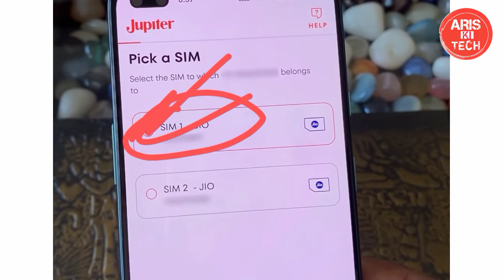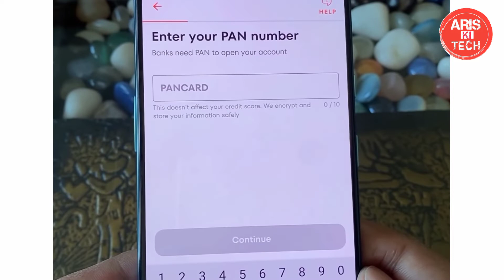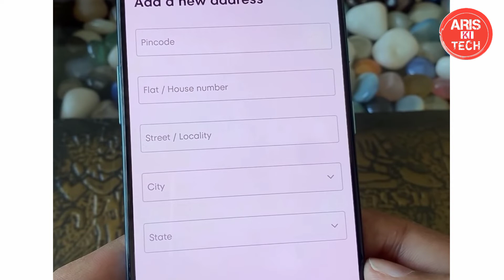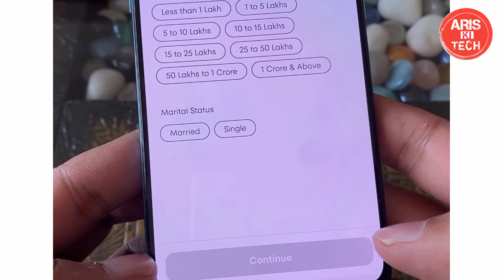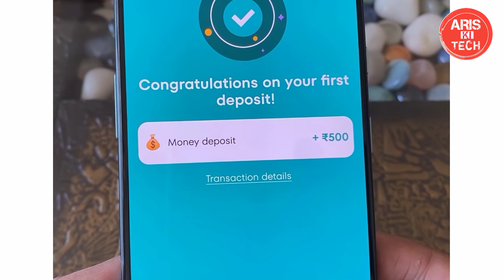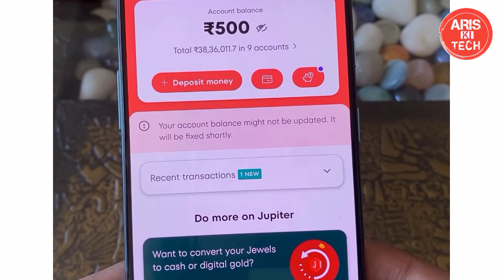Jupiter Federal bank Zero balance account opening full process 😍 | jupiter money account opening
How to open jupiter federal bank account online | jupiter federal bank account free debit card |

Dosto is video me humne jupiter account online opening ke bare me bataya hai jisme aap account turant khol sakte hai aur virtual debit card turant prapt kar sakte hai..
to aap is video ko ant tak jarur dekhe...
thanks🙏